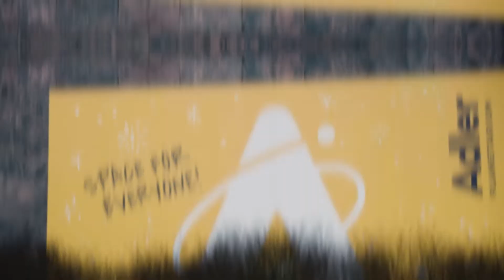Space For Everyone | Adler Planetarium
There are as many ways to look at the universe as there are people in it. Every person has a singular combination of skills, experiences, interests, and abilities that make their perspective unique. At the Adler Planetarium we make space for all kinds of people to come together, find common ground in the stars, and celebrate what makes them different. We have space to wonder, space to explore, and space to connect wherever you are. There’s space to experiment, space to laugh, and space to grow. The universe belongs to all of us. And all of us belong in the quest to understand it. When you support the Adler Planetarium, you’re helping people here in Chicago and all over the world look up together and bring out the best in each other. You’re making space for everyone.

💛 Donate today and help us continue to bring educational space programming to everyone, everywhere